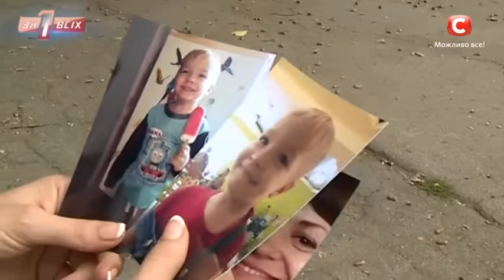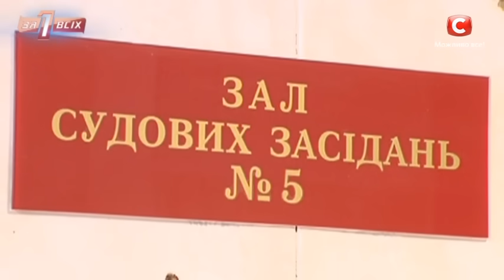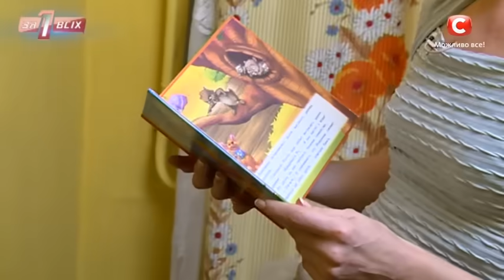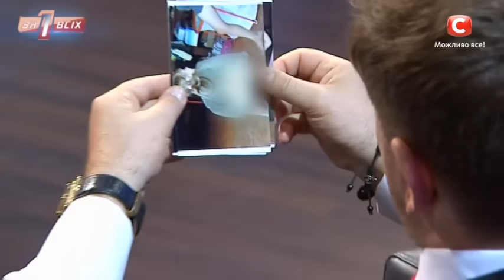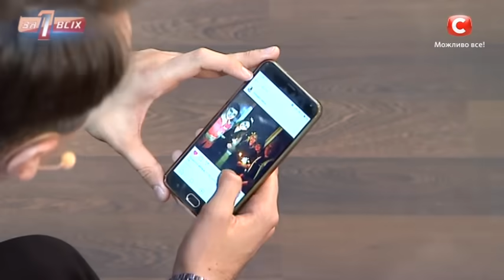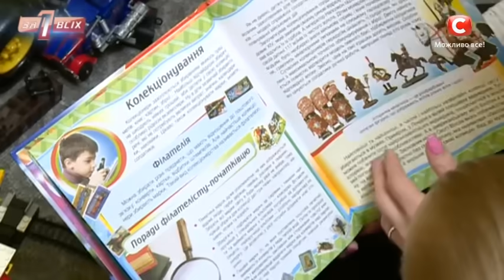Пропавший мальчик – Один за всех – 28.10.2018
Смотрите программу Один за всех выпуск 9 от 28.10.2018 и узнаете историю 35-летней Алены Ворониной и ее похищенного сына. Два года назад бывший муж этой женщины похитил маленького мальчика и спрятал. Журналисты проекта Один за всех провели собственное расследование и, спустя месяц поисков, нашли пропавшего ребенка. Вот только мальчик живет не с отцом, а с новой мамой. Сегодня в студии проекта мы выясним, как малыш оказался в доме чужой женщины? Кроме того, отец объяснит похищение ребенка. Не пропустите 9 выпуск проекта Один за всех от 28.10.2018!